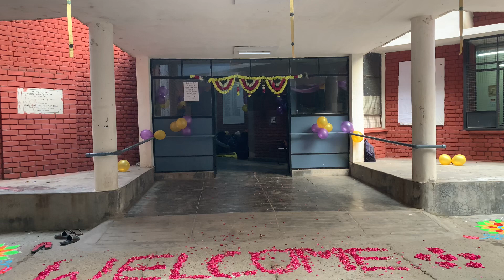GNDU’s LAW DEPARTMENT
GNDU LAW department celebrating and offering Langer Seva